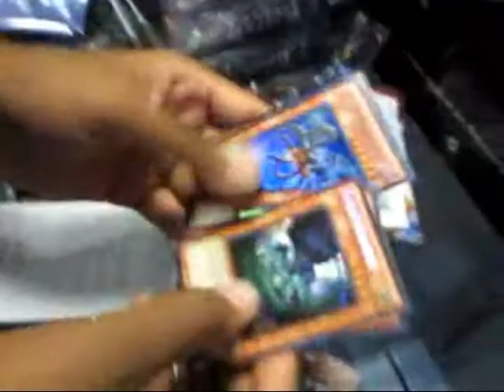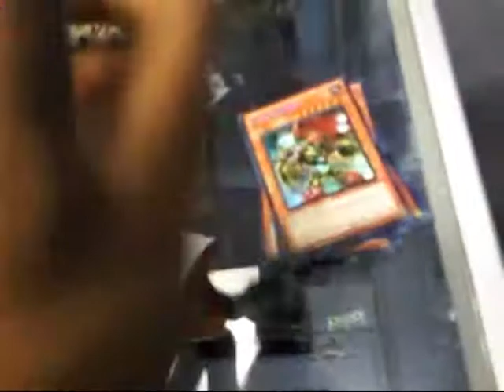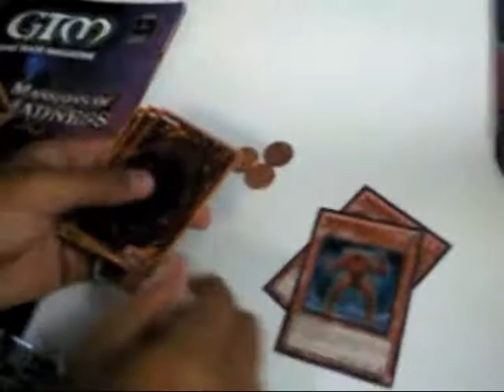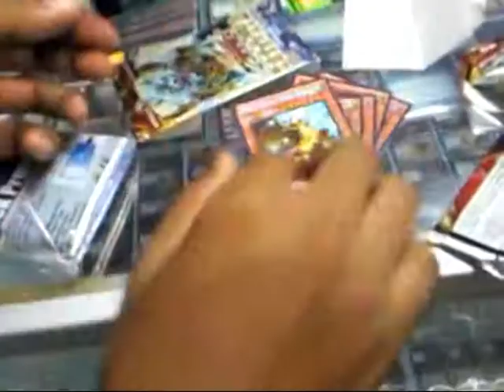Random Pack Opening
Friends of mines bought some packs at our locals so I recorded their openings